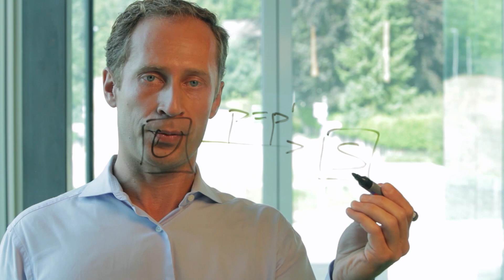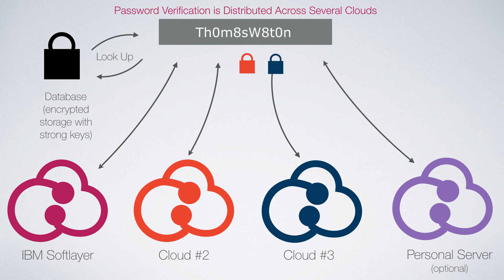IBM Distributed Password Verification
The dramatic increase in headline-grabbing cyberattacks over the past years has made it alarmingly clear that traditional security solutions no longer suffice to protect user data in general and passwords in particular.

It is often claimed that passwords are broken and we should stop using them altogether. We are convinced that this is not true. In our view, passwords are just used incorrectly.

If the right cryptographic techniques are applied, passwords are a secure and usable means of authentication.

Therefore, IBM scientists have developed various cryptographic protocols to restore the security of passwords. One such protocol enables distributed password verification, which makes it significantly more difficult for criminals to steal password databases.